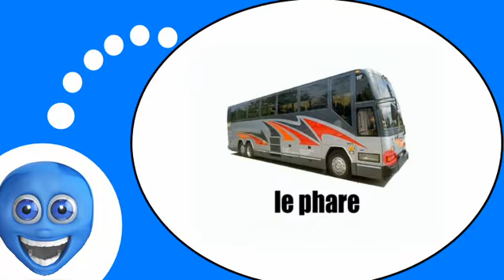COURS DE FRANÇAIS # L'autocar